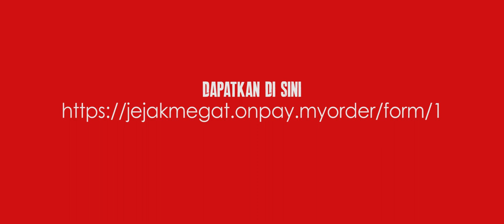Filem Aksi Terbaik Melayu 2019 - JEJAK MEGAT - PROMO DVD EDISI KOLEKTOR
PROMO DVD EDISI KOLEKTOR OLEH MEGAT

Sebuah Filem Anajin - Jejak Megat​

TERBITAN
Rogue & Rebel Studio

TERBITAN BERSAMA
Rozinorazali & Co | Terminal Creative Production

Memperkenalkan Chaoi Power​ dan Azlym Aziz​. Antara pelakon lagak ngeri terbaik Malaysia waktu ini dan beberapa nama besar yang akan diumumkan tidak lama lagi.

Rogue & Rebel Studio Team

Producer: Liz Morne & Rozinorazali
Writer / Director / DoP : Anajin
Cinematographer: Rudy Hirwan
Lighting: Ahmad Faiq
Sound Technician: Wan Arif
Production Designer: Yen
Art Director: Yaya
MUA: Wanie

Filming October 2018 - DONE
Collector Edition DVD Release March 2019 - IN PROGRESS

Private Premiere Screening June 2019 - IN PROGRESS

Filem Jenayah & Gangster - Cetusan baru filem Melayu.

Song : Wake of the Martyrs
Artist : Secession Studios
Album : Secession Studios Trailer Music